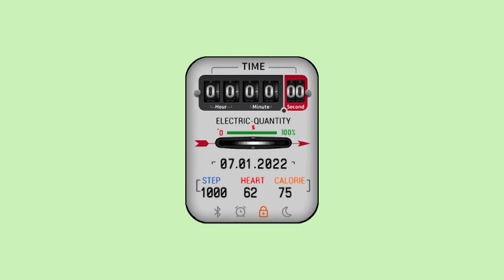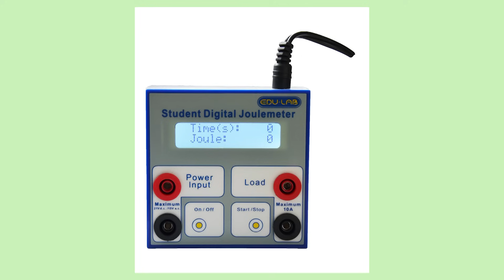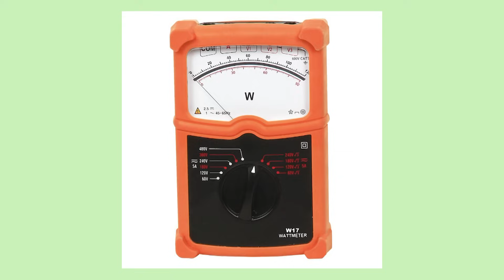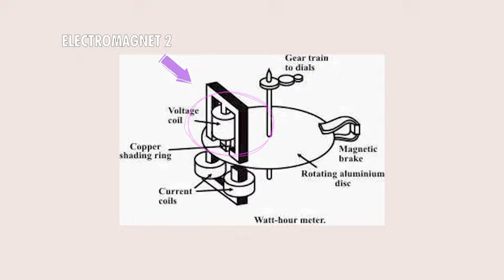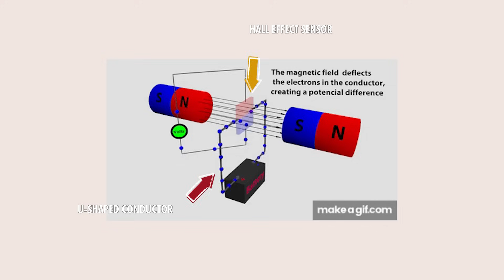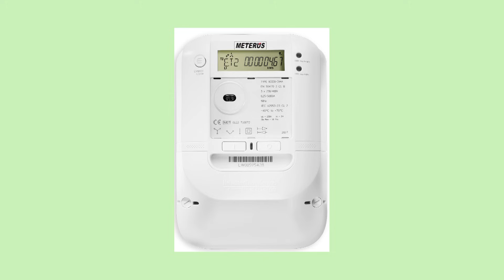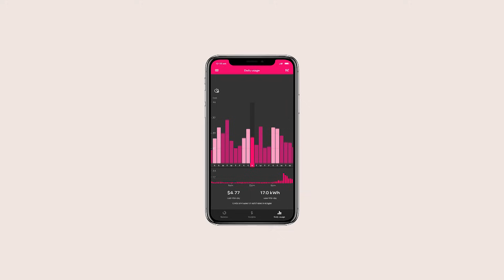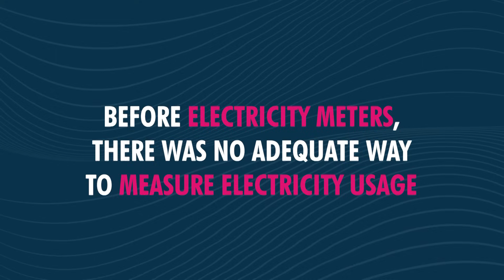Cracking the Code of electricity meters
Join us in this episode as we dive deep into the fascinating world of electricity meters, unraveling their secrets and shedding light on how they work! Don’t miss out on this electrifying exploration on What’s Watt!

CREDITS :
Script doctor: Randall Whitlow

Nexans: Christopher Guérin, Emmanuel Guinot, Emmanuelle Guy

Director : Victor Bocquillon
Camera operator : Mathieu Pinchon, Julien Bednarczyk, Julie Turgis
Sound : VIDEOLOGY
Set designer : Alexia Rosanis
Location manager : Nathanael Gey
Assistant location manager : Mathieu Solar
Editor : Augustin Post/Quiterie Beuvelet
Sound mixer : Nicolas Regent
Graphic designer : Thibaud Romieu
Technical means of shooting : VIDEOLOGY
Executive production : STRING THEORY - a society from Effervescence’s group
Producer : Cyril Pennec
Executive Producer : Judith Naudet Baulieu
Production Director : Albéric de Lambilly
Production Assistant : Marianne Lancelot / Paloma Alonso
Administration : Emmanuelle Le Roy Poncet /Joséphine Deuil Effervescence : Marie Djoudi Digital content : STRING THEORY